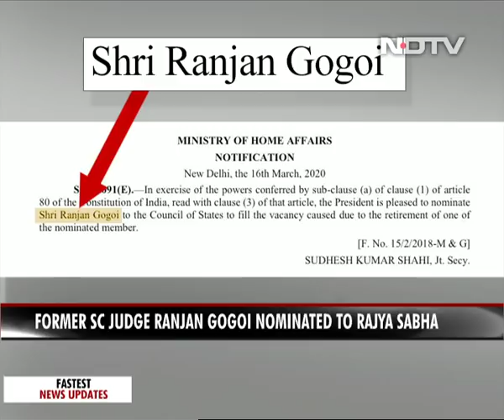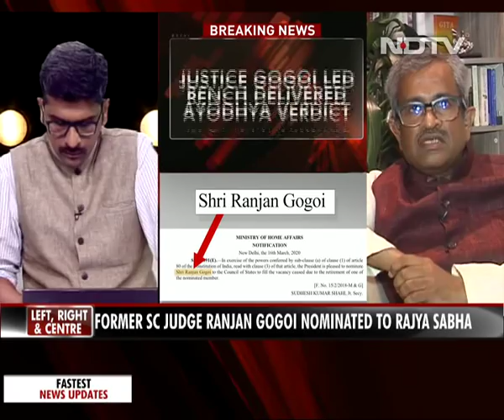Left, Right & Centre | Controversy Over Ranjan Gogoi's Nomination To Rajya Sabha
As former Chief Justice of India Ranjan Gogoi is nominated to the Rajya Sabha, the Congress has questioned the move while the BJP has defended it. We ask senior Supreme Court lawyer Sanjay Hegde and Congress and BJP representatives on what they think of this move.